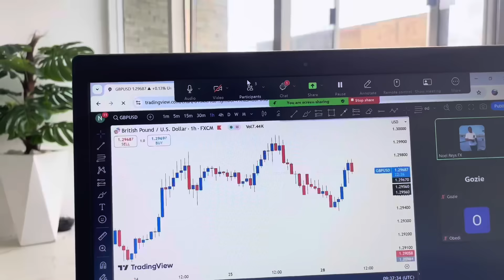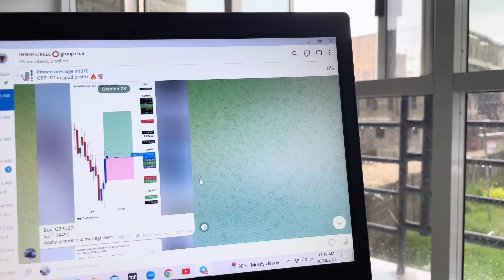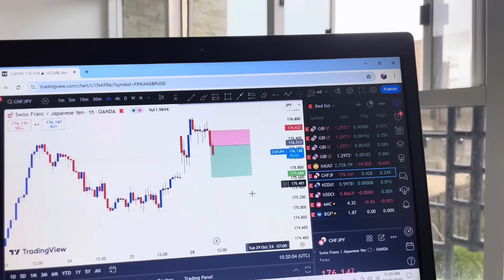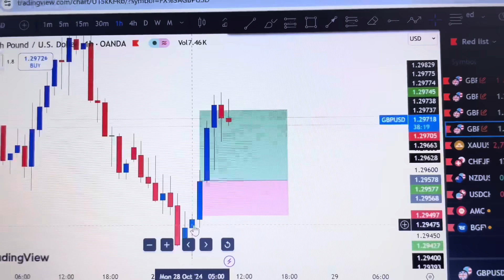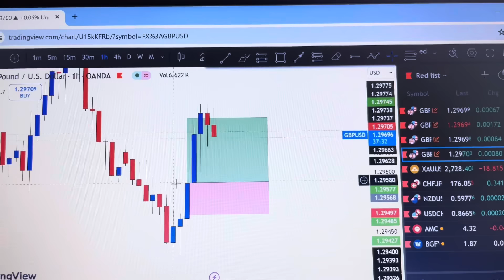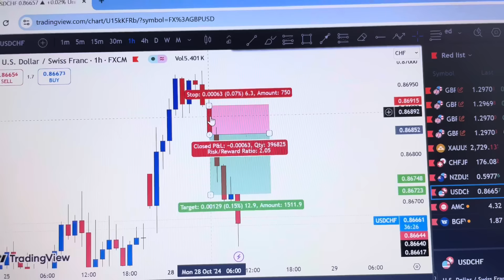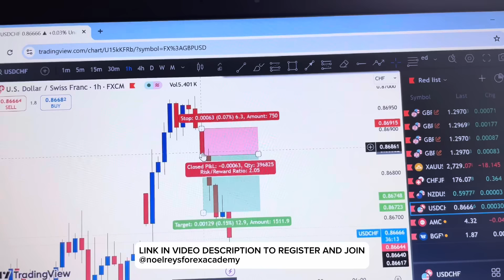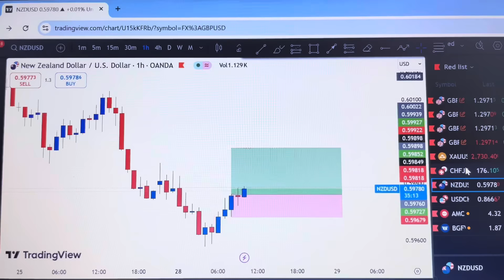Day In The Life Of A Forex Trader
Day in the Life of a Forex Trader, living the Forex lifestyle and sharing the journey to inspire and motivate other Forex Traders and entrepreneurs.

My mentor: Habby Forex Academy

🌟I film videos with my iPhone 12 Pro .
Started YouTube with Itel P33+